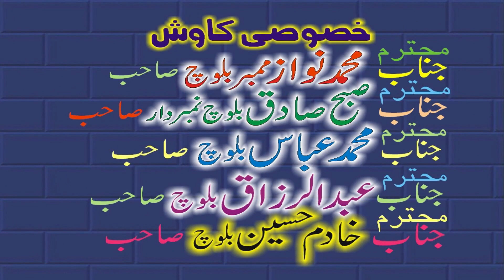Very Nice Speech By Qari Bilal Muaz Topic Shan e Ahle Bait.21th Sep 2018.Zafar Okara